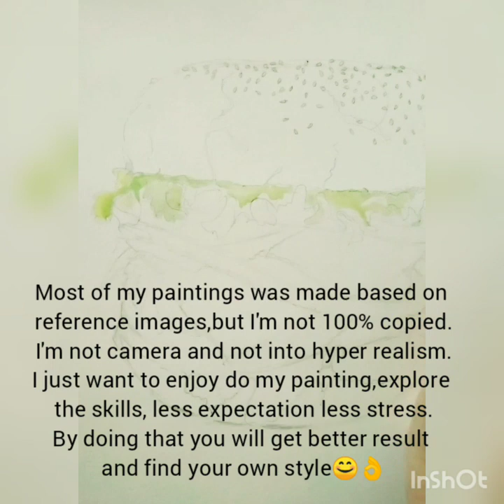YUMMY HAMBURGER | Watercolor Painting | Time Lapse Step by Step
Yummy Hamburger

Watercolor painting on Canson cold pressed paper 300gsm size 30x40cm

It's not new work, but still fresh to share with.
I believe daily practising will make us better and this is one of the succesful rules for all kind things.

Even was born with talent if we don't have consistency then we'll get nothing.

Hope you enjoy this Yummy Hamburger video time lapse.

Lets get connected,grow together and support each other 💙👌🙌👍

Any questions,request etc please let me know in comments box, I will reply ASAP.